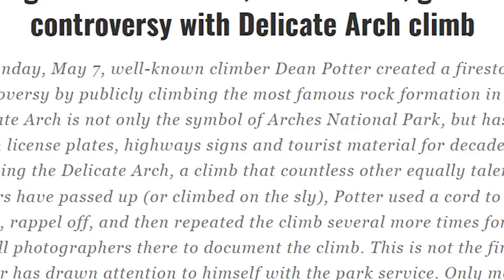Dare or Die Trying: The Story of Dean Potter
Dean Potter was a daredevil who reveled in the danger of his favorite pastimes and his career. From free-solo rock climbing, to BASE jumping, highlining, wingsuiting and even sometimes a combination of multiple of the above. This is his story.

Thanks everyone for watching the video, I'm sorry I sound kind of awful, I was still recovering from being sick while making this one. If you enjoyed the video, please leave a like and a comment, and if you want to see more videos like this in the future, consider subscribing to the channel as well as I release new content regularly!